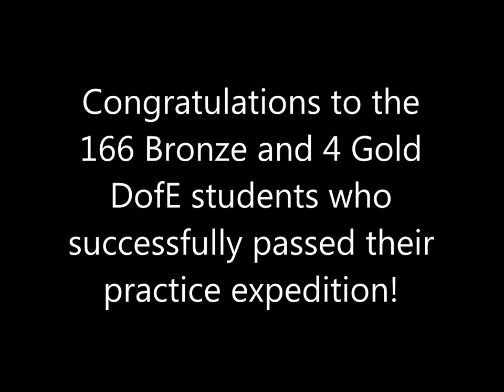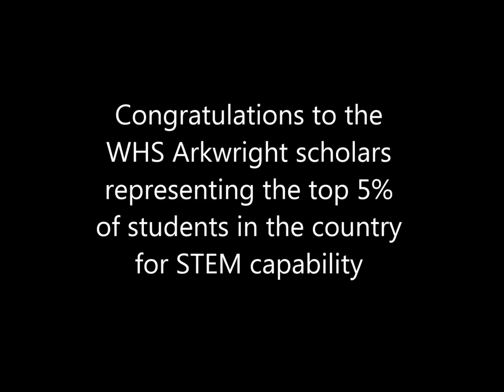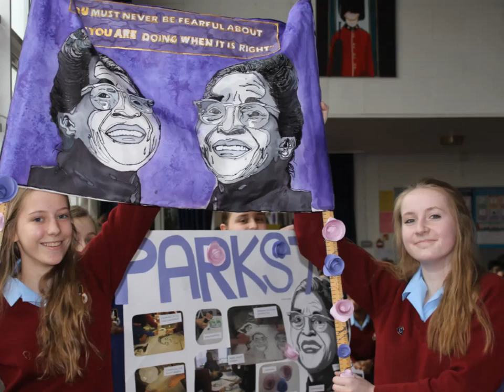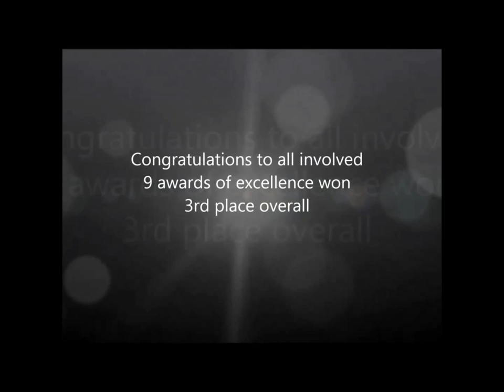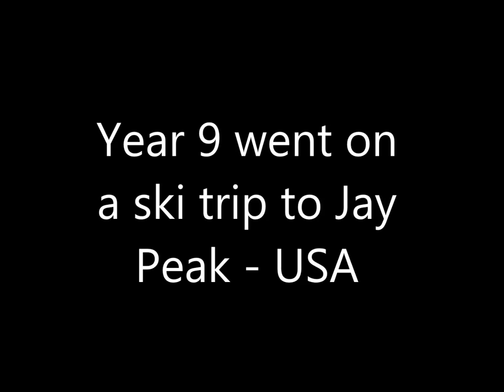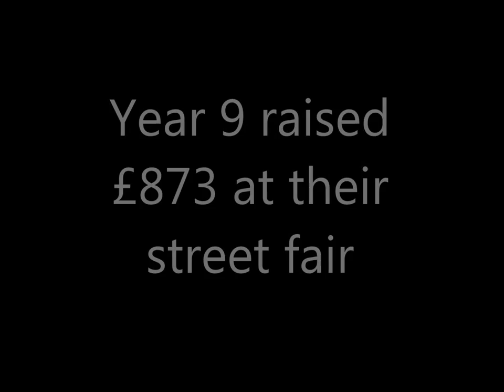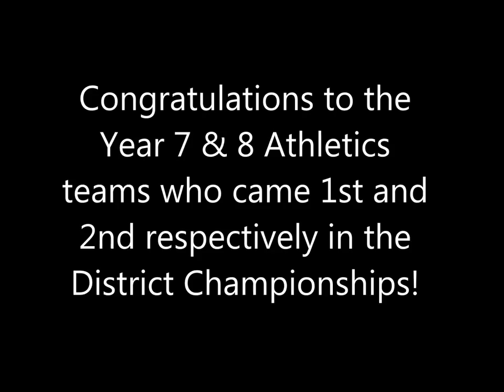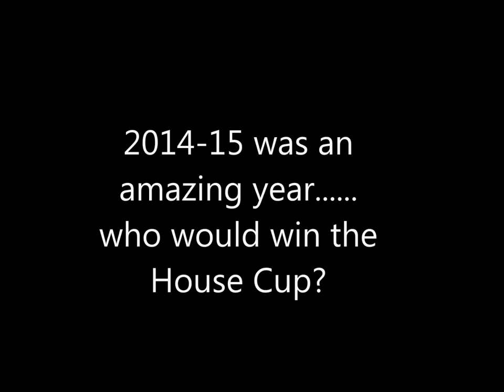2014 15 WHS End of Year Movie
Wycombe High School's End of Year Movie for 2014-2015